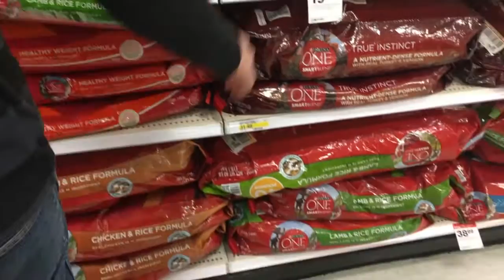Vlogmas day 21 ⎮It's Christmas Eve!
Hey guys! It's Christmas Eve!! We had a semi lazy morning, then we baked and decorated cookies, had a movie night and went to bed early! :)